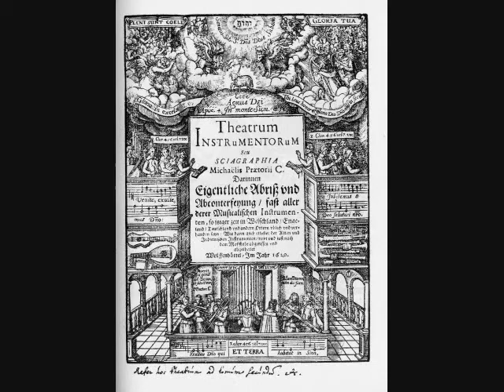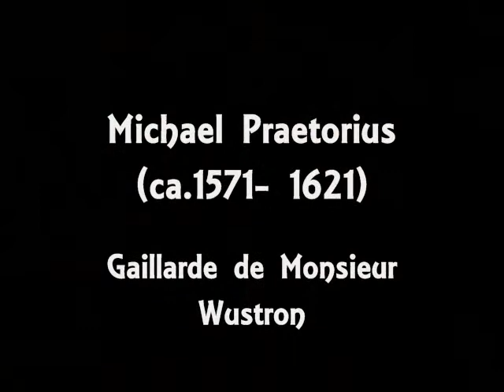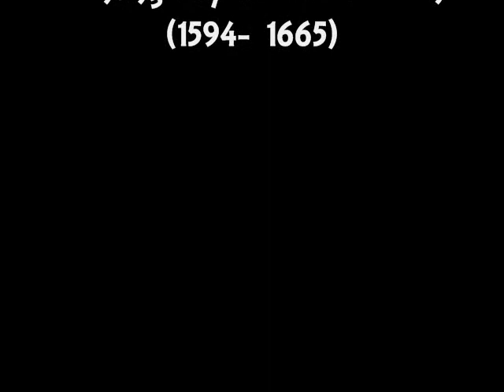Michael Praetorius, Gaillarde de Monsieur Wustron, Nicolas Poussin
Michael Praetorius  (ca.1571- 1621),  Gaillarde de Monsieur Wustron, from Terpsichore, Renaissance and Early Baroque Dance Music, Konrad Ragossnig, Laute, Ulsamer-Collegium, Direction: Josef Ulsamer.

Illustrations are from the Syntagma Musicum of  Michael Praetorius. Paintings are by  Nicolas Poussin  (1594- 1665).